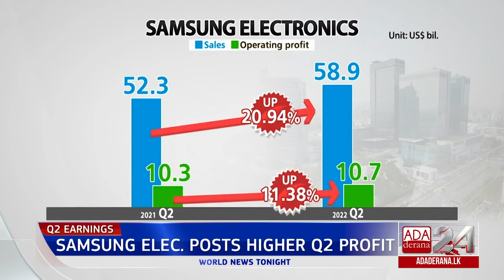Ada Derana World News Tonight | 07th July 2022